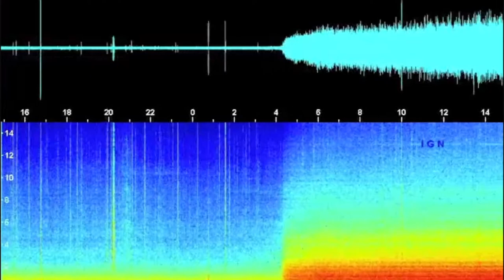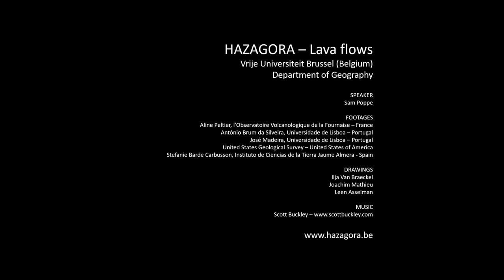HAZAGORA Lavaflows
Hazagora is an educational board game developed by geographers at the Vrije Universiteit Brussel (Belgium). During a game of Hazagora, players will have to come up with ways to protect their community from the earthquakes, volcano eruptions and tsunamis that plague the island. In this series of videos which are in support of the game, researchers explain the causes and effects of the different hazards that strike the player's communities during the game. They also describe protection measures that should be adopted before, during and after the hazard. Dutch and French subtitles are available.

The board game materials are available free of charge. It can be requested in digital format to produce one’s own version by e-mailing the developers at sophie.mossoux[at]vub.be. Schools in Belgium can lend a Dutch version of the game for free

Additional information about the outcome of the game can be read in the peer-reviewed paper
This work should be cited as follows: “Mossoux, S., Delcamp, A., Poppe, S., Michellier, C., Canters, F., Kervyn, M., 2016. Hazagora : will you survive the next disaster ? – A serious game to raise awareness about geohazards and disaster risk reduction 135–147. doi:10.5194/nhess-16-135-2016”